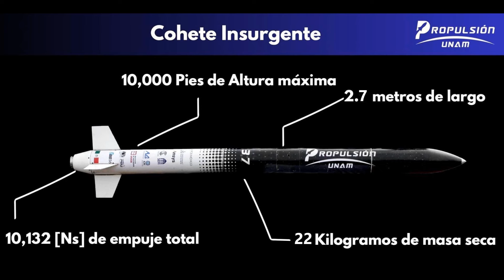🔴XITLE. EL FUTURO Del COHETE MEXICANO🔴HD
CONOCE PROPULSIÓN UNAM. EL FUTURO DEL COHETE MEXICANO